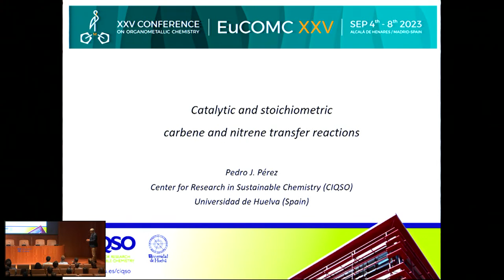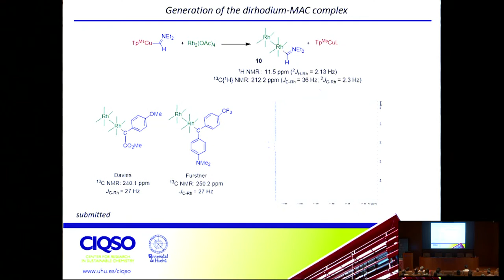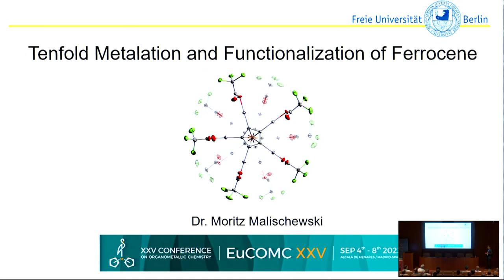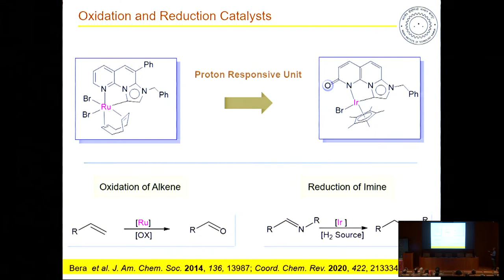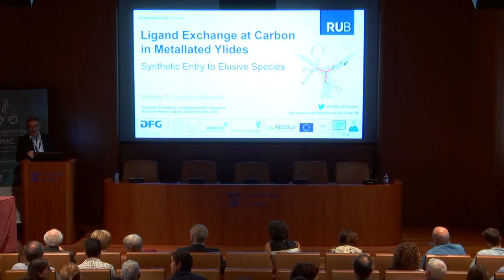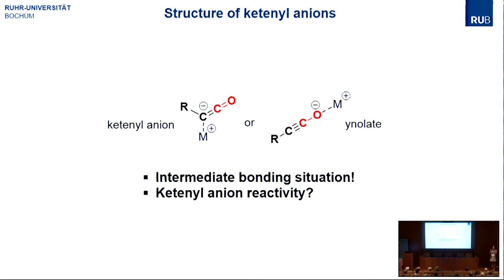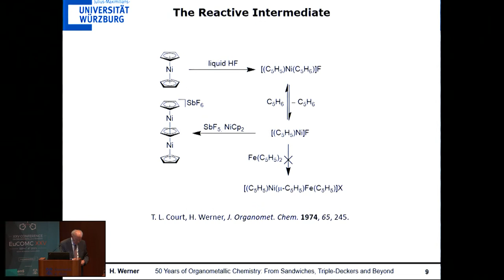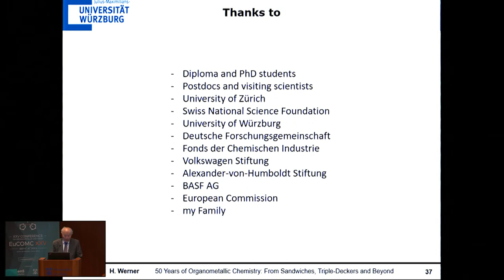XXV Conference on Organometallic Chemistry (EuCOMC XXV). Closing Remarks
Emisión en directo · 9:30h · Universidad de Alcalá